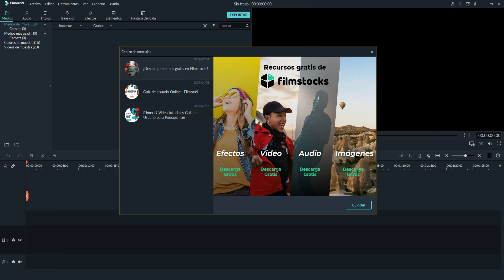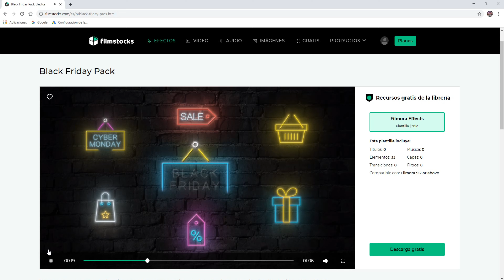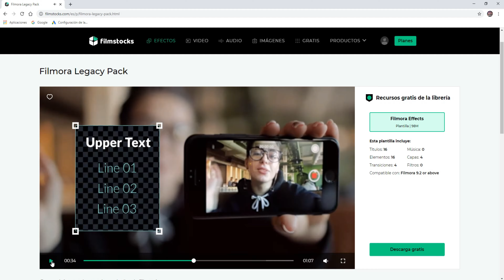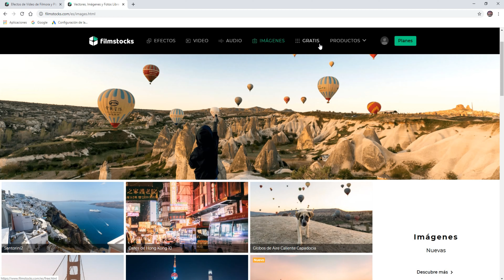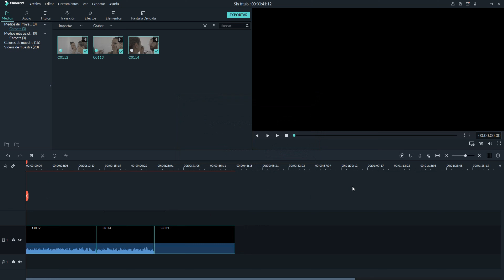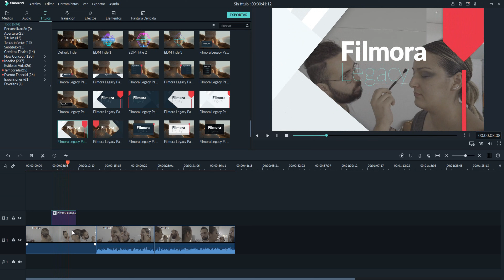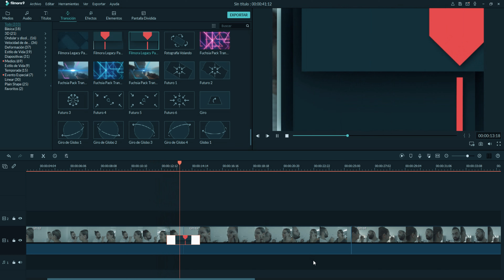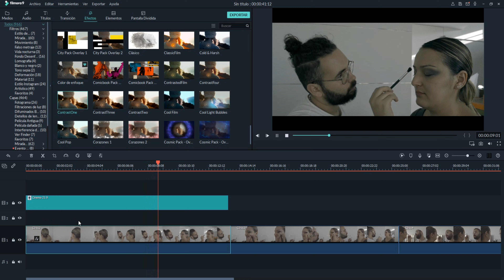FILMORA 9 / CREA SIN LÍMITES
▶️Mi código de descarga de la aplicación Libros de vuelo👉
PTODRS00001

▶️ Lista de los vídeos destacados de mi canal👉